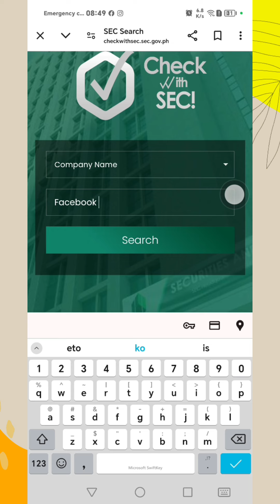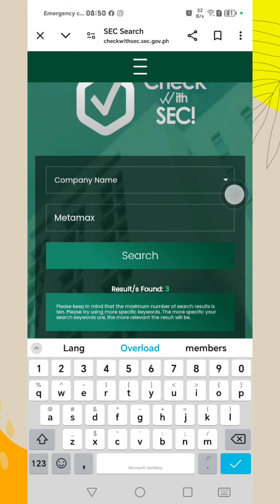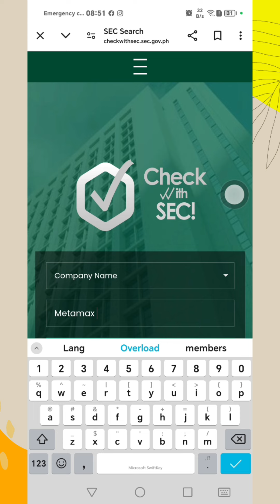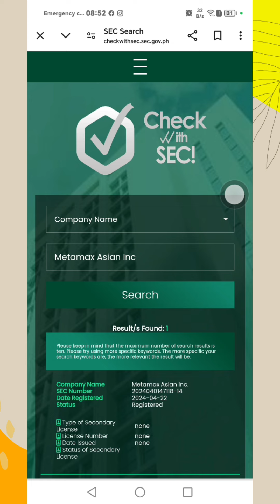METAMAX LEGALITY CHECK MUNA TAYO tanggal Duda.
Para po mawala ang mga duda ng Ating mga members sa metamax Yan check nyo din po.